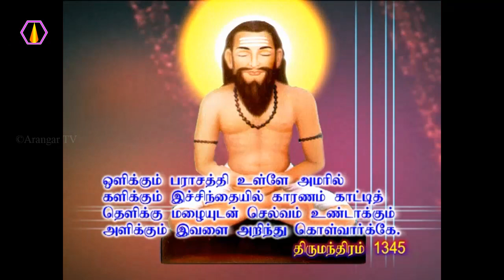அசுத்த தேகம் நீங்க என்ன வழி?